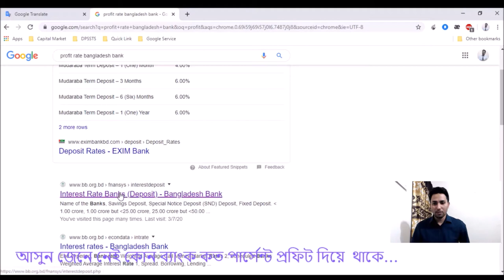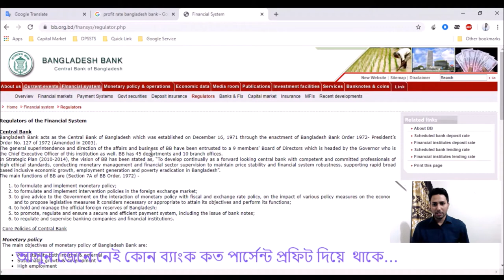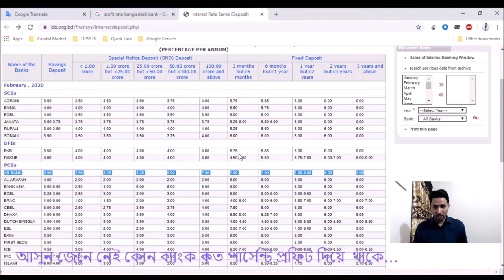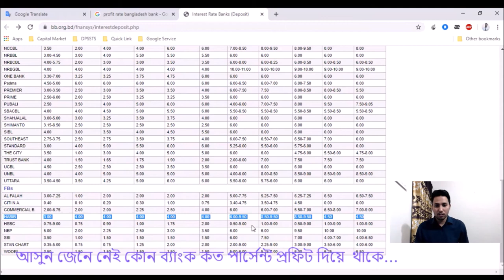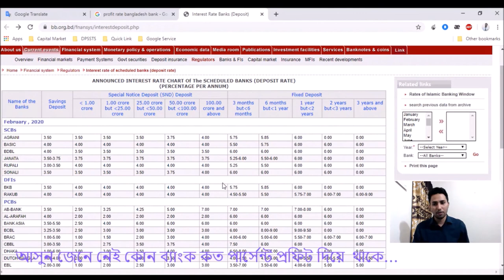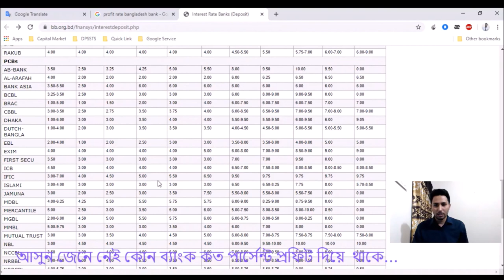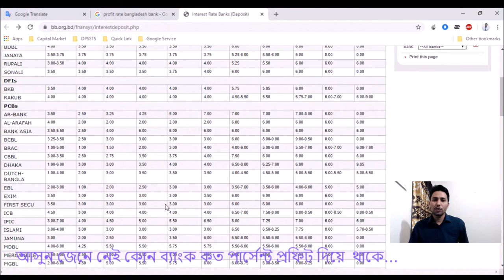All Bank Profit Rate | সকল ব্যাংকের প্রফিট রেট | Saidur Rahman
সকল ব্যাংকের প্রফিট রেট। আমরা অনেকে জানি না কোন ব্যাংক বার্ষিক কত পার্সেন্ট প্রফিট দিয়ে থাকে। এই ভিডিও দেখে থাকলে আপনি নিজেই সকল ব্যাংক এর প্রফিট রেট খুঁজে বের করতে পারবেন ।